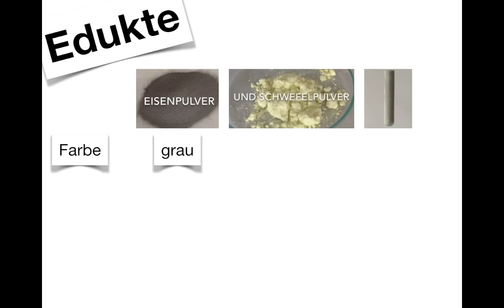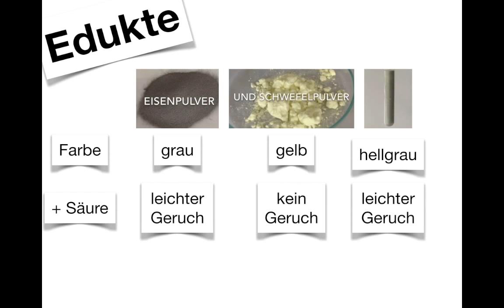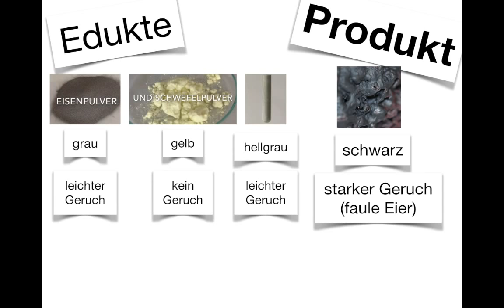Synthese Tutorial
In diesem Video wird die Synthese von Eisensulfid kurz erklärt.